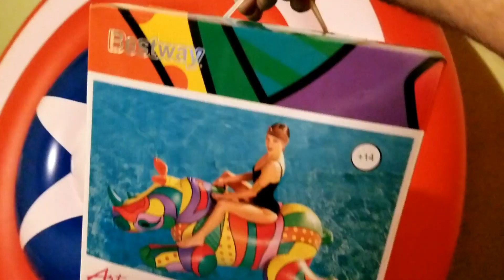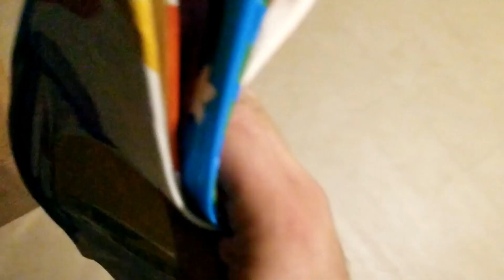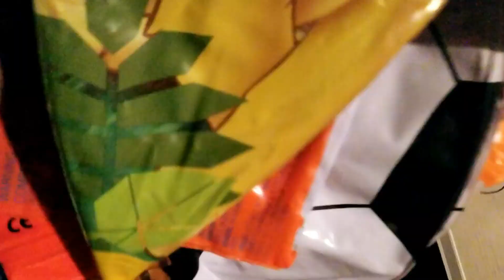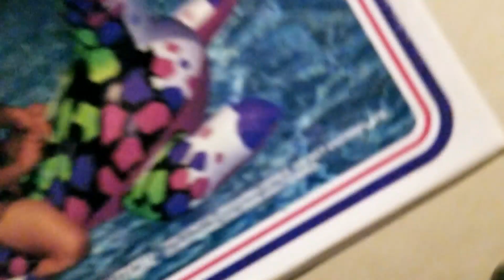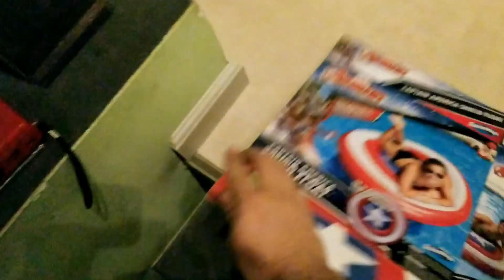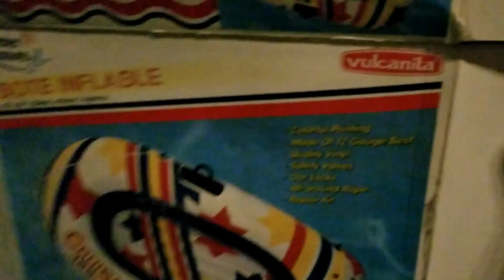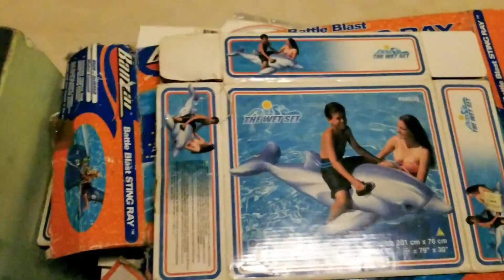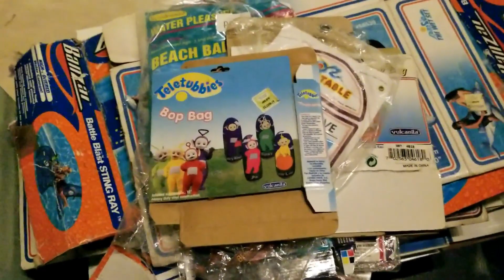Summary, my new inflatables of all 2019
In this video I will show in a simple and summarized way, all my new inflatables of 2019, some vintage and some not so much.
missing many inflatables that I could not show in the video since I have them all messed up on my bed.
This year I also got: 101 Dalmatians Pongo ride-on, and I got it in my country something that was totally rare for me since there is nothing left of those years here.